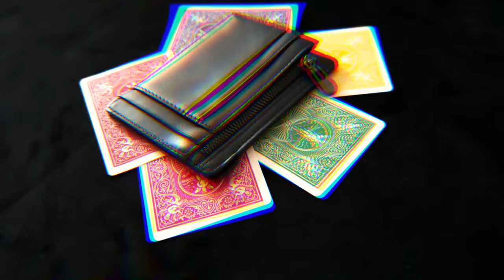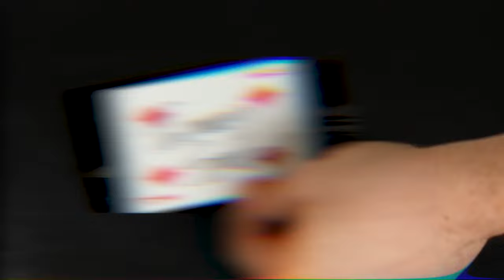Apex Wallet ( MK2 ) - Thomas Sealey - lepetitmagicien.com